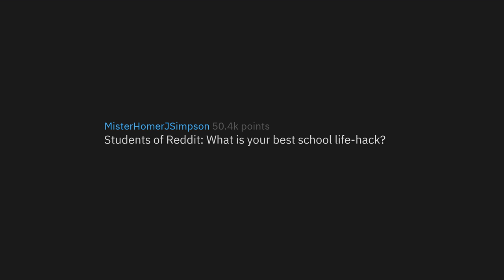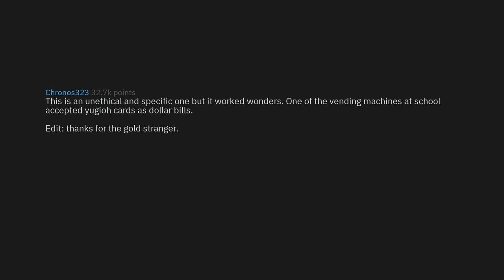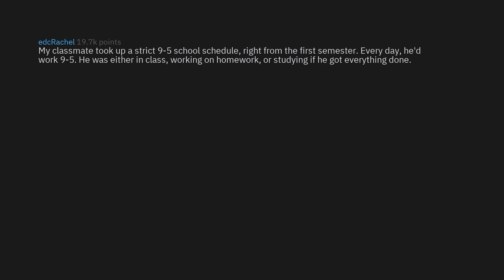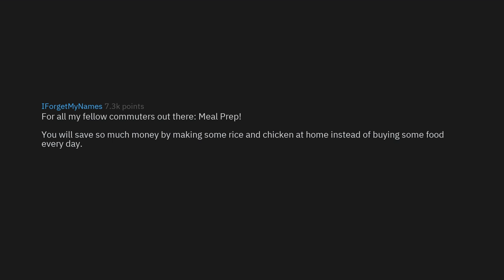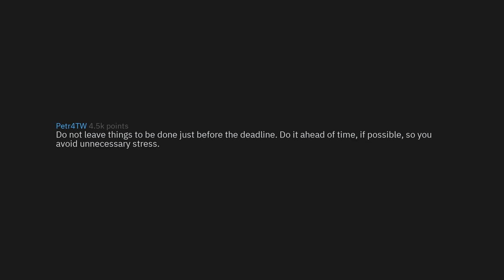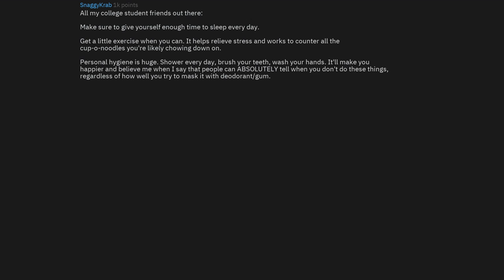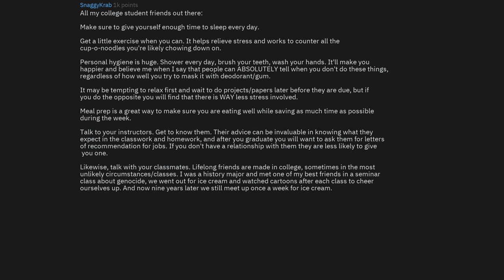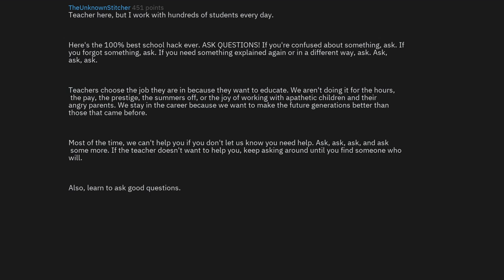Students Share The Best School Life Hacks (r/AskReddit)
► Quality New Reddit Posts Everyday!

► Today's Video: Students of Reddit: What is your best school life hack?

► Share similar stories in the comments below!

Hey everyone, I am RedditEdits. I make the highest quality reddit videos daily for you all to enjoy. My stories range from funny posts, to school and work posts, and all the way to scary posts as well.